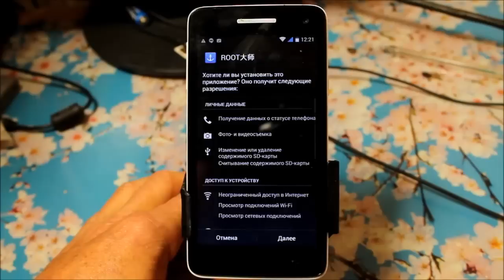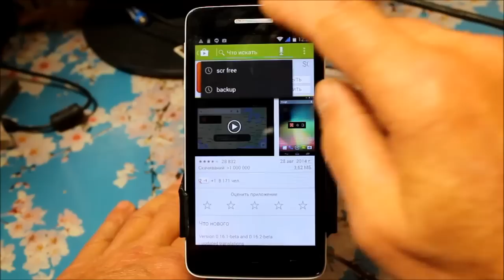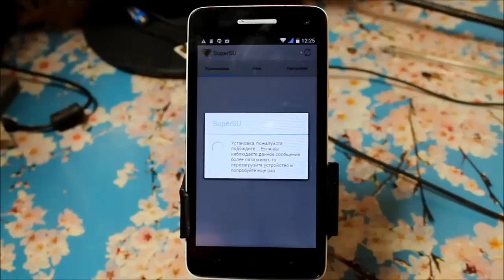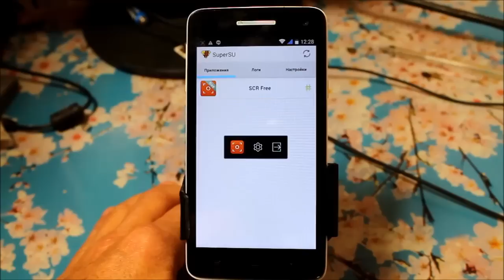Explay Fresh (4.4.2 - версия v1.10) - Root доступ с помощью Romaster SU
Получение рут-прав на смартфоне Explay Fresh с ОС Андроид 4.4.2 (v1.10) с помощью Romaster SU... еще инфа на сайте